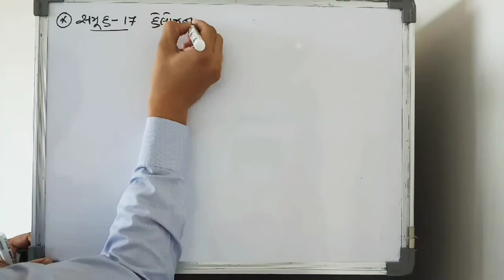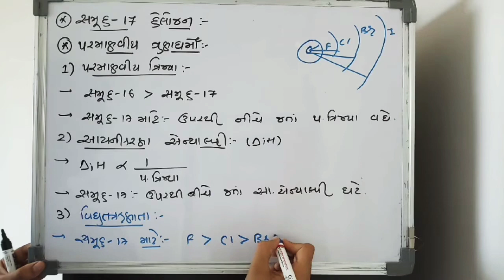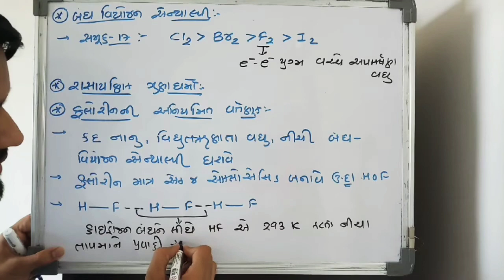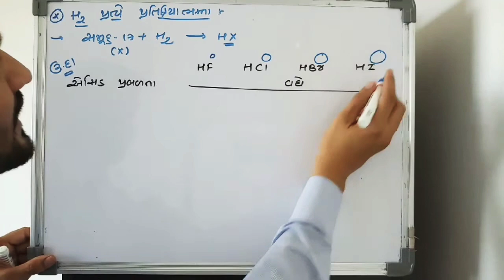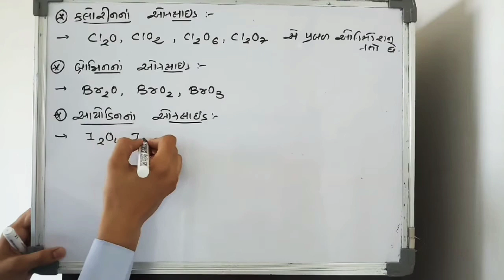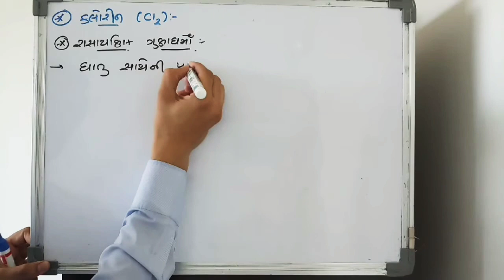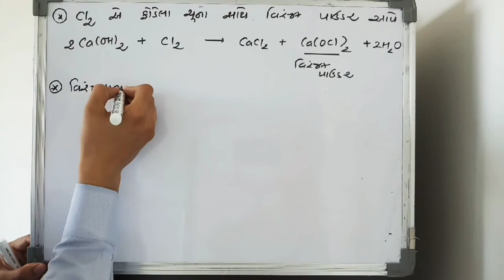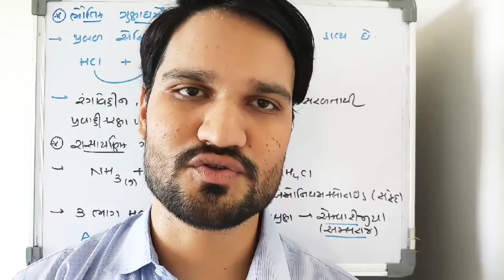p block elements class 12 group 17_ video_7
Group  17

Catalyst Institute of Science (CIS)
11 & 12 Science
CBSE/GSEB/IB/NEET/JEE
English/Gujarati medium

Chemistry by
Jaimin Sathwara

Head office:.
206 centre point, opposite vrundavan heights, vandematram road, gota,chenpur, ahmedabad, gujarat

Google map:
CIS, catalyst institute of science